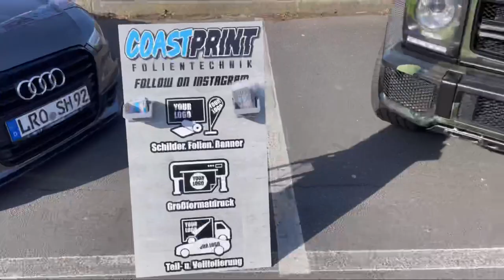Cars and Coffee Rostock 03.04.2022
Wir haben heute mal in Rostock beim Cars and Coffee vorbei geschaut, welches von der Baltic BBQ - The Baltic finest Carshow und Halle3 Rostock veranstaltet wurde. Es war eine Menge los bei wunderschönen Wetter. Eine schöne Veranstaltung, welche für uns die erste dieses Jahr war. Wir kommen aber auf jedenfall wieder. Hier ein paar Bilder für euch.